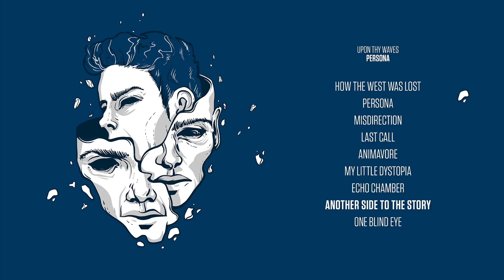Upon Thy Waves - Another Side To The Story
Lyrics:

you have one minute, tell me what happened here
you have one moment to make this situation clear
cut back to the beginning, what have you done
blood splatter on the ceiling, glass shards across the floor

my eyes were closed just for a minute or two
I had my eyes closed, but don’t you turn this on me
you’re liable for this catastrophe

your words determine your fate
your words will be your epitaph

you have one minute, convince me
that this is not what it looks like to me
you have one moment, assure me
that there’s another side to the story

Recorded by Burns Biermayr
Mixed & Mastered by Norbert Leitner
Artwork by Missfelidae Illustration